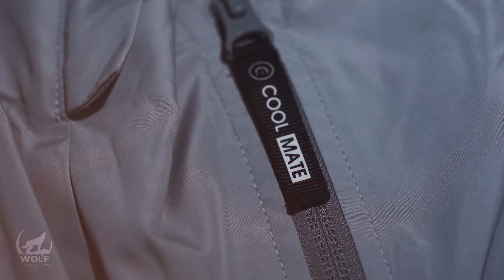QUẢNG CÁO COOLMATE ĐÃ ĐƯỢC THỰC HIỆN NHƯ THẾ NÀO?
Video quảng cáo "Coolmate" đã được sản xuất thế nào?

Follow mình để xem được nhiều video hậu trường thú vị hơn nhé 😍